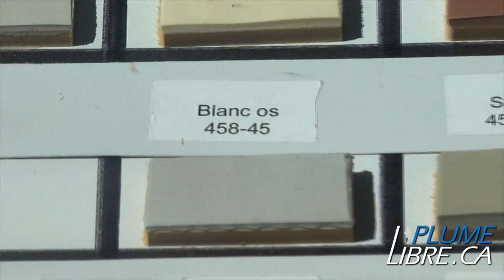Roch-Race 2014 | Les grosses boules/Glissade extrême